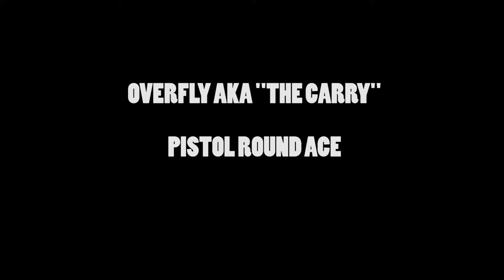OVERFLY PISTOL ACE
H3H3H3H3H3H3